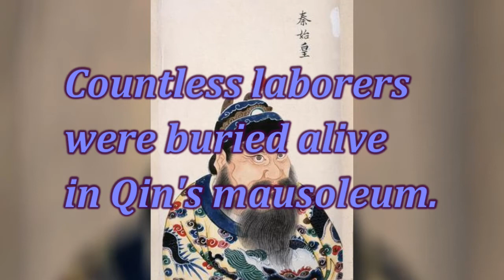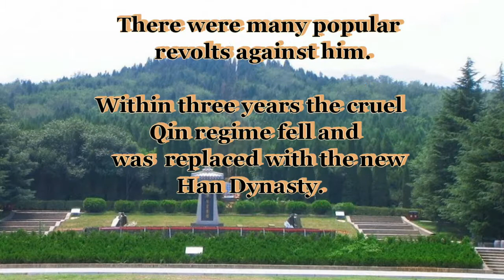Emperor Qin, Terracotta Warriors & Immortality Elixirs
Qin Shi Huang,  China's first emperor, was a cruel tyrant who obsessed about immortality,  unified China and died at the age of 49.  Because of his cruelty and self-obsession, I thought he might be an early Donald Trump figure in Chinese history.  But no, Trump could never have accomplished what this cruel tyrant did.

 I had fun doing the research needed to make sense of this video. The soundtrack is original Chinese music "Chinese Bamboo Flute" which I picked up in a Chengdu music store. It's in a collection of CDs from local muscians called "Lin-Shi Drum." It's appropriately meditative for the subject matter at hand.

For more about Qin's use of mercury as an elixir of immortality, check this out